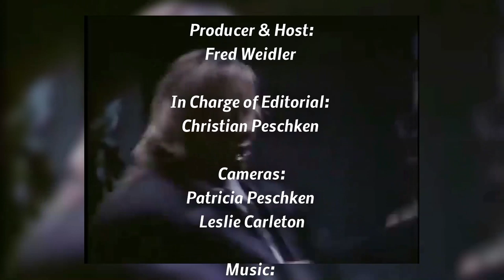Matthias Hues Interview ENGLISH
Fred Weidler interviewed Actor Matthias Hues and Producer Chris Peschken about the new action-drama movie project 'Tears in the Sand' , Hollywood and more.